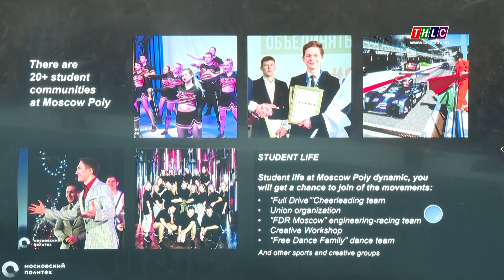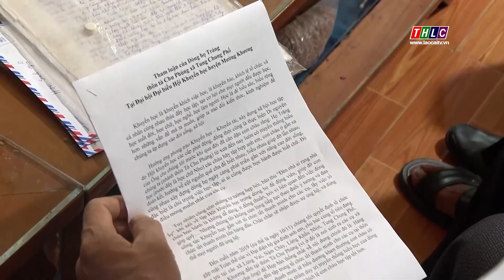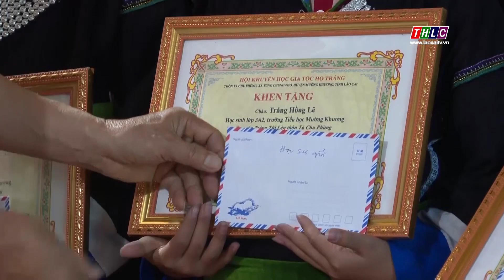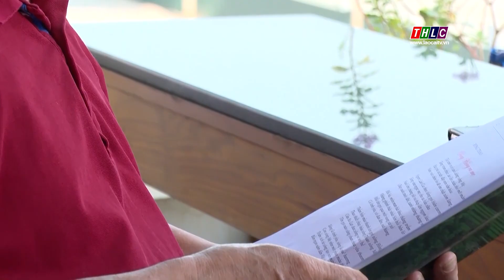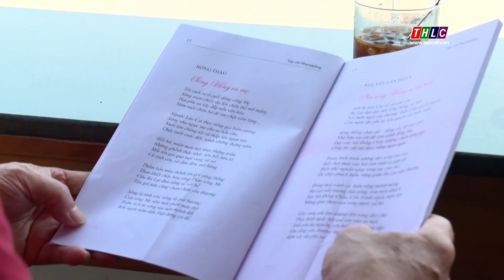Thời sự Lào Cai 22h00 (25/11/2024) | THLC